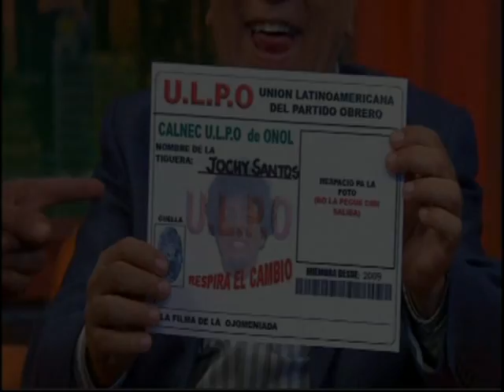Jochy Santos, Yeyo y Obama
GUSTAVO RIOS.programa Esta Noche tu nigtht de Alexis Valdes.MEGATV .MIAMI